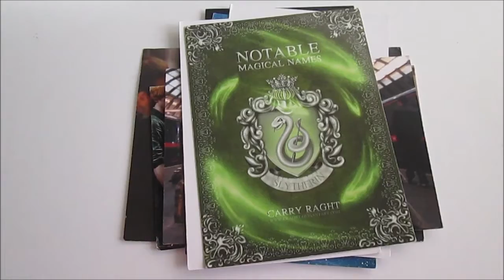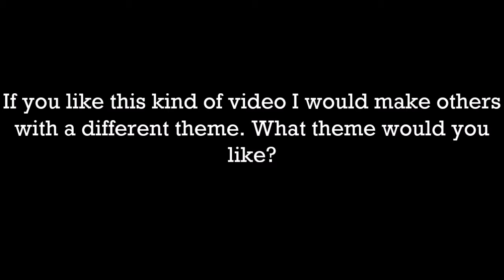[MY LITTLE COLLECTION OF CARDS] HARRY POTTER ! | MARS 2020 | Murielle Life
! Unroll the info this is just down !

Hello everyone,

Today I offer a video a little different from the others because I wanted to show you my cards but as a collection / theme ...! Tell me in the comments if you like it?

Murielle Life